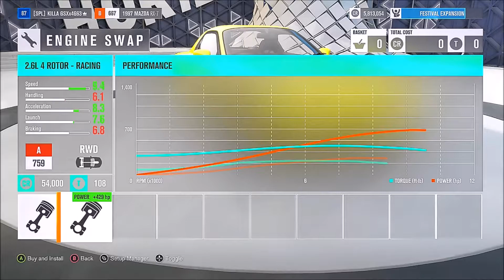Mazda RX7 Build and Walkaround Horizon 3